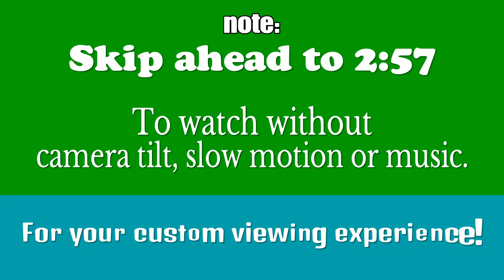Skater XL - 21 Best Run